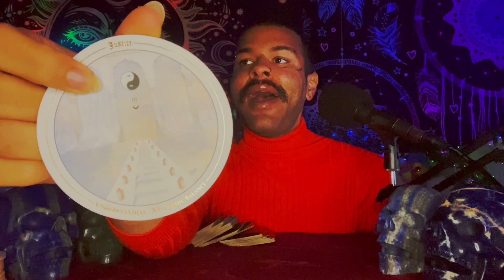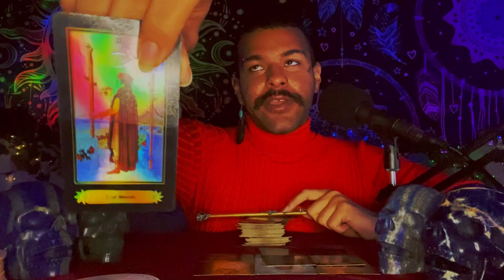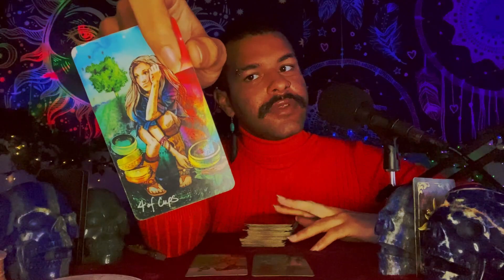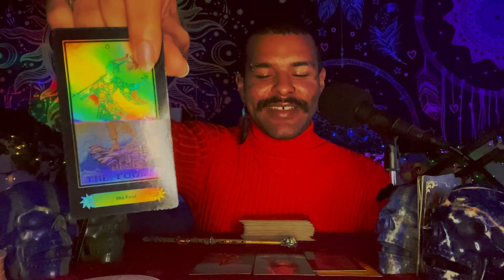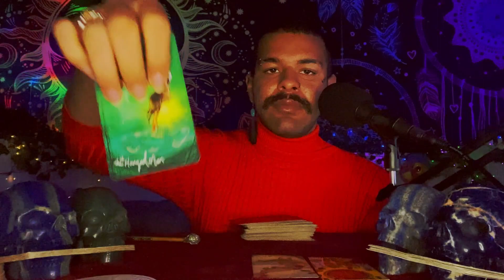Aquarius ♒️"Justice Being Served" October 4th- 10th 2021 Weekly Tarot Horoscope Reading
This is a weekly 2021 Tarot reading Horoscope for the Zodiac sign - Aquarius for the week of October 4th- 10th 2021. This weekly Aquarius tarot reading forecast covers the subjects of Love, soulmate & twin flame connections, career, money & financial, and general overall messages. These weekly Aquarius tarot readings also includes predictions for Aquarius. These messages that came through in the tarot cards for this weekly tarot reading are for ALL Aquarius’s under the Sun, Moon, Rising zodiac sign for the week of October 4th- 10th 2021

Introduction: 0:00
Aquarius Weekly General Tarot Reading: 1:00
Aquarius Weekly Spirit Guide & Ancestor Tarot Reading: 13:40
Aquarius How Do they Feel: 16:45

~ 🖤 Amazon Wishlist 🤍 ~

$SimplyVelca

~ 🖤 Social Media 🤍 ~

🎵 Music Credits 🎶